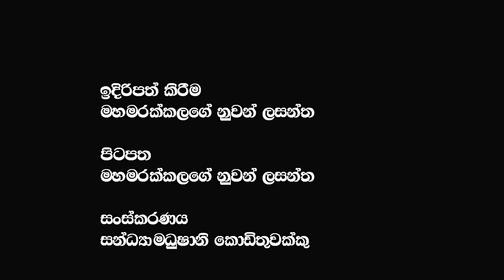ආත්මගරුත්වය බල්ලට දාපු පිස්සා මයිනා gohomegota2022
ආත්මගරුත්වය බල්ලට දාපු පිස්සා මයිනා  @𝗔𝗽𝗽𝗹𝗲 𝗞𝗮𝗱𝗲 නුවනා
🔴My Last Video :- අරගල බිමේ දී ලාල් පෙරේරා ට මොකද උනේ @𝗔𝗽𝗽𝗹𝗲 𝗞𝗮𝗱𝗲 නුවනා | Lal perera | Talk with lal | ලාල් පෙරේරා